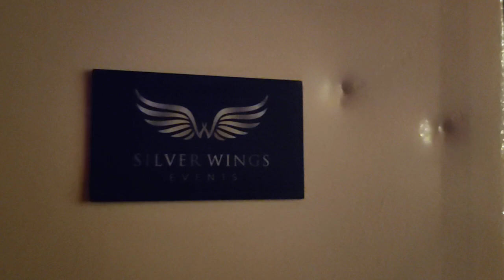Surprise Anniversary Decoration || Happy anniversary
𝐎𝐔𝐑 𝐒𝐄𝐑𝐕𝐈𝐂𝐄𝐒𝐒
*𝐁𝐢𝐫𝐭𝐡𝐝𝐚𝐲 𝐏𝐥𝐚𝐧𝐧𝐢𝐧𝐠
*𝐖𝐞𝐝𝐝𝐢𝐧𝐠 𝐏𝐥𝐚𝐧𝐧𝐢𝐧𝐠
Destination Wedding Specialist | Mandap Decoration | Catering services | Haldi/Mahendi Function Decor | Logistic | Venue | Flowers Decoration | Complete Wedding Planning
*𝐈𝐭𝐞𝐫𝐧𝐚𝐭𝐢𝐨𝐧𝐚𝐥 𝐀𝐫𝐭𝐢𝐬𝐭/ *𝐈𝐧𝐝𝐢𝐚𝐧
Welcome Hostess |Belly Dance | Musicians  | Taqila girl